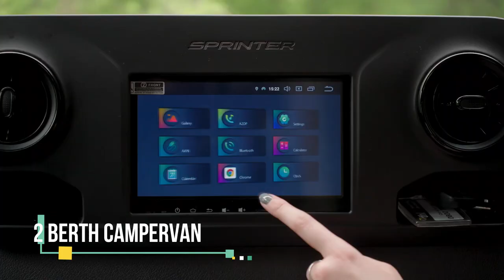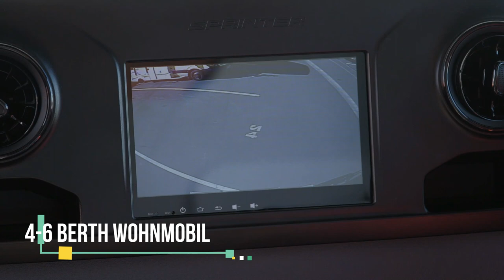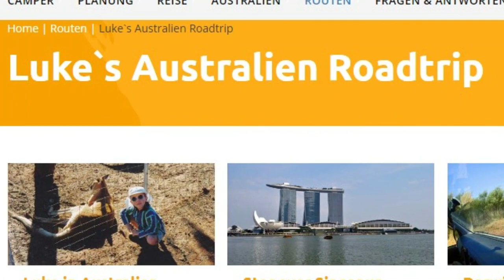Den richtigen Camper für Australien wählen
Bei der Auswahl des perfekt passenden Campers für Australien möchten wir euch unterstützen.
Dazu stellen euch in diesem Video die am häufigsten genutzten Camper Modelle in Australien vor.
0:00 Einleitung
0:20 Warum Australien so perfekt für Camper ist
0:42 Welche Arten von Camper wir hier vorstellen
1:14 Der 2 Personen Hochdach-Camper
2:57 Der 4 Personen Hochdach-Camper
3:38 Der 2 Personen Campervan (Du/WC)
5:02 Das Wohnmobil für 4-6 Personen (Du/WC)
5:43 Der 4WD Geländewagen
8:36 Danke und Outro
Die Modelle sind:
• Den 2 Personen Hochdach-Camper
• Den 4 Personen Hochdach Camper
• Den 2 Personen Campervan mit Dusche und WC
• Die 4-6 Personen Wohnmobile mit Dusche und WC
und den
• 4Wheel Drive Geländewagen für das Outback von Australien.

Hier könnt ihr auch direkt eine Anfrage für ein Wohnmobil in Australien stellen: